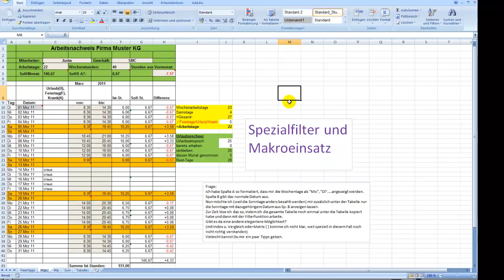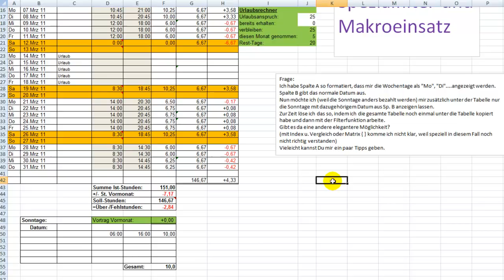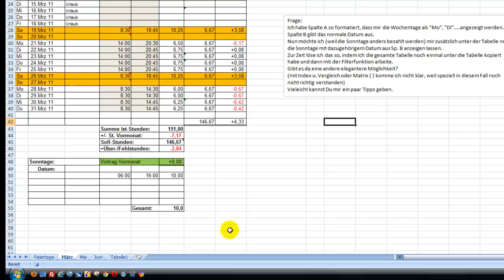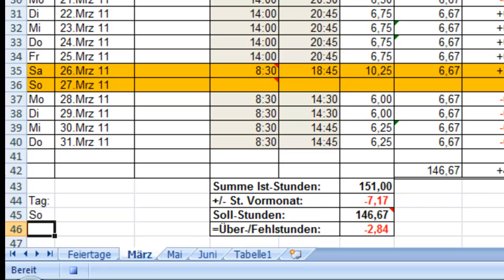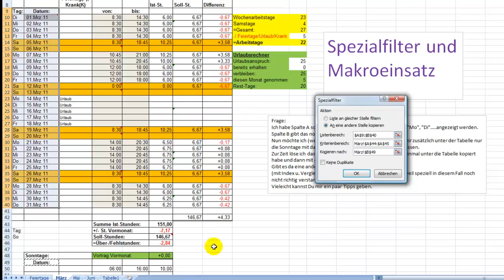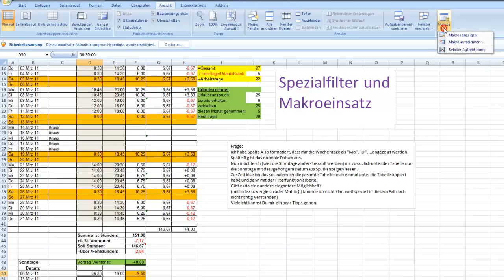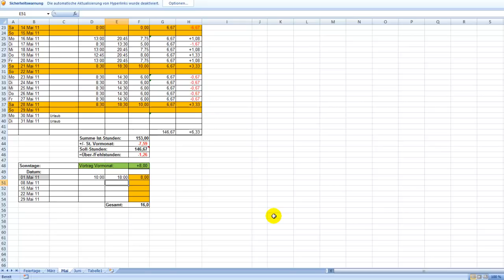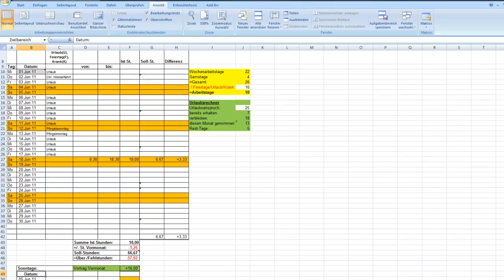Excel-Spezialfilter mit einem Makro abrufen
Frage des Excelanwenders, der das Fallbeispiel zum Video vorbereitet hat:
Ich habe Spalte A so formatiert, dass mir die Wochentage als "Mo", "Di". angezeigt werden. Spalte B gibt das normale Datum aus.
Nun möchte ich (weil die Sonntage anders bezahlt werden) mir zusätzlich unter der Tabelle nur die Sonntage mit dazugehörigem Datum aus Sp. B anzeigen lassen.
Zur Zeit löse ich das so, indem ich die gesamte Tabelle noch einmal unter die Tabelle kopiert habe und dann mit der Filterfunktion arbeite.
Gibt es da eine andere elegantere Möglichkeit?
(mit Index u. Vergleich oder Matrix { } komme ich nicht klar, weil speziell in diesem Fall noch nicht richtig verstanden)
Vieleicht kannst Du mir ein paar Tipps geben.

Die Excelmappe von 123jenneck kann mit dessen Erlaubnis als Vorlage genutzt werden

Meine Antwort:
Im Prinzip hast Du schon mit dem Filter einen brauchbaren Ansatz gefunden.
Du solltest jedoch das Spezialfilter verwenden, um die Sonntage herauszufiltern und an die von Dir gewünschte Stelle zu kopieren.
Wenn alle Schritte im Makro aufgezeichnt werden, kannst Du das später immer mit einem Klick bzw. einem Shortcut über die Tastatur erledigen.
Ich habe Dein Filter in der Mappe entfernt und erledige das jetzt automatisch mit den unten aufgezeichneten Schritten. Du siehst das im Video zum Spezialfiltermakro (sfm)
Weil Dein Fallbeispiel für manche Fragestellung zum Spezialfilter und zu einfachen Makros sehr geeignet ist, habe ich dieses YouTube Video angelegt.
Falls Du zustimmst, würde ich dieses Video auch mit Deinen Fallbeispielmappe verlinken.
Du würdest dann (mit Deinem YouTube-Kanal oder dem echten Namen) als Autor für das Fallbeispiel genannt und ich als Verfasser des zugehörigen Makros
Wenn Du bei Excel 2007 oder 2010 den folgenden Makrocode mit der Arbeitsmappe speichern möchtest, musst Du den Dateityp "Excel-Arbeitsmappe mit Makros wählen"

CODE zum Excel-Makro:

Sub sfm()
' sfm Makro
' Tastenkombination: Strg+f
Application.Goto Reference:="R44C1"
    ActiveCell.FormulaR1C1 = "Tag:"
    Range("A45").Select
    ActiveCell.FormulaR1C1 = "So"
    Range("A9:B40").Select
    Range("A9:B40").AdvancedFilter Action:=xlFilterCopy, CriteriaRange:=Range( _
        "A44:A45"), CopyToRange:=Range("B49"), Unique:=False
    Range("A44:A45").Select
    Selection.ClearContents
    Range("D50").Select
End Sub